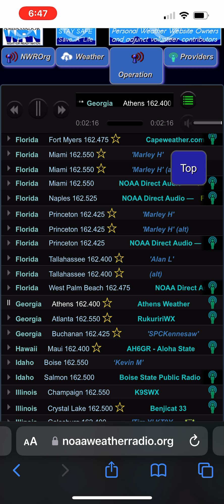SVR On WXK56 EAS #672